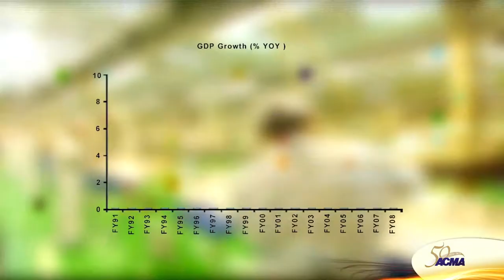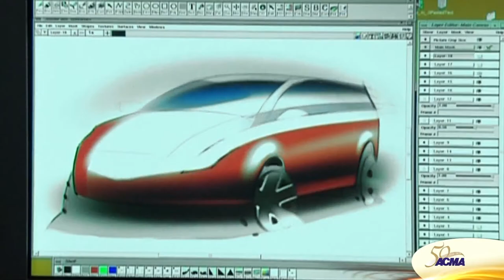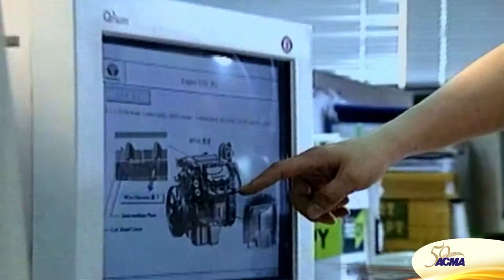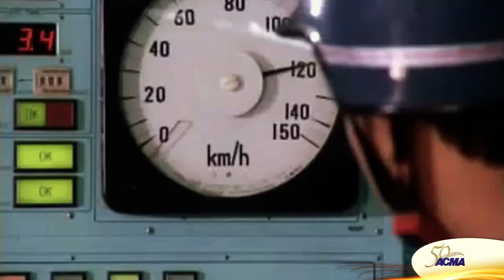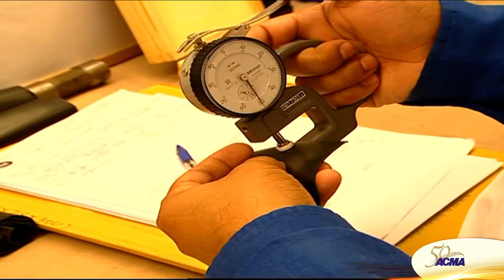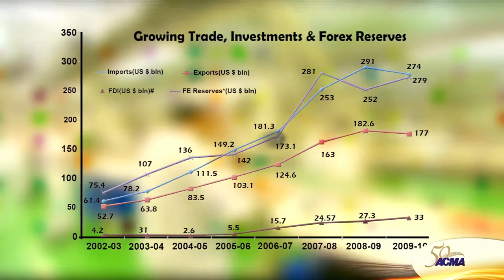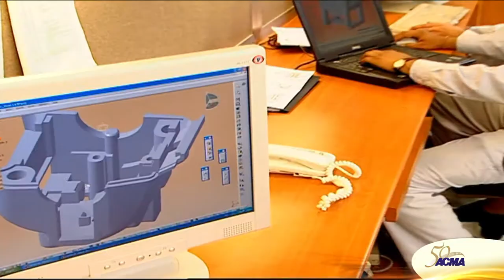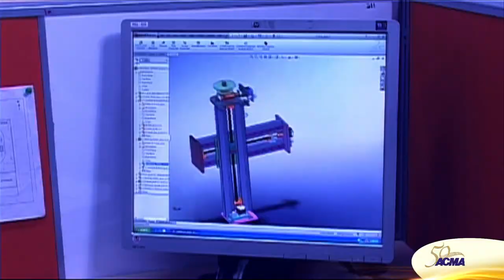ACMA :: Setting India in Motion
A documentary on the history of Indian Automobile Components... the film takes us on this wonderful journey as we get to witness how it was then... how its today and whats in store for the future... Also beautifully interspersed with interviews of legends like Rahul Bajaj, Brijmohanlal munjal, RC Bhargava, V. Krishnamoorthy,Venu Srinivasan, Abhay firodia and more...